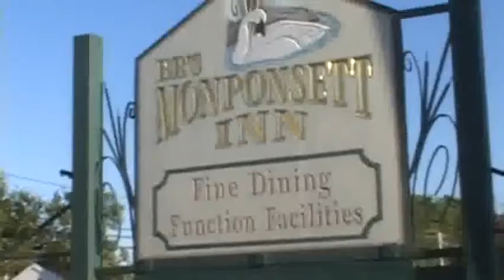Boston proffesional wedding Photography,find engagement Photography in Boston area- Michelson, Inc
Wedding Photographer, Videography, Photography in Boston, MA and surrounding areas.